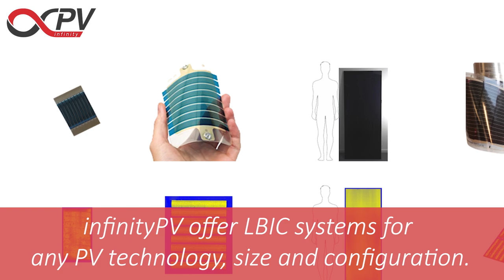infinityPV - Real-time degradation with LBIC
infinityPV ApS offers ultrafast laser beam induced current (LBIC) systems for any PV technology, any size and any device configuration. The LBIC systems from infinityPV allow for easy identification of defects, coating errors, shunts and photovoltaically inactive regions. It is ideal for highlighting failure over time of solar cells and modules that have been subjected to accelerated ageing tests i.e. ingress of permeants and contact failure is easily identified.